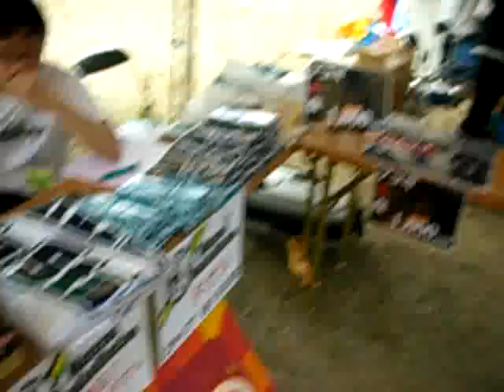SKA'SH ONIONS 08 - TAGAWA ENTOTU LIVE (after)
just take a video for feel the mood